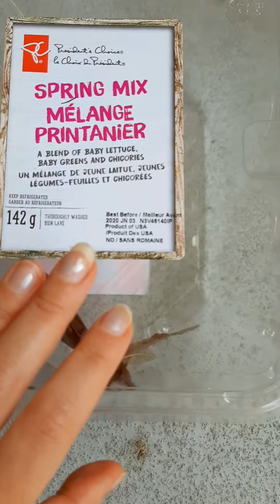Huge Moth. Огромный мотылёк.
👹 Look what a huge creature I found on my balcony just now! A huge moth with hairy antennae. Who can identify it for me?
Только что обнаружила у себя на балконе огромного мотылька размером с меленькую птичку. С мохнатыми усами. Кто-нибудь знает что за вид?